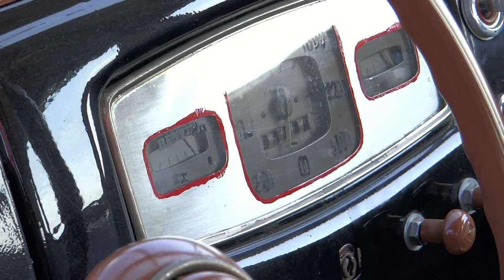SOLE MARE E FIAT 1100 D'epoca a Marina di Monte di Procida